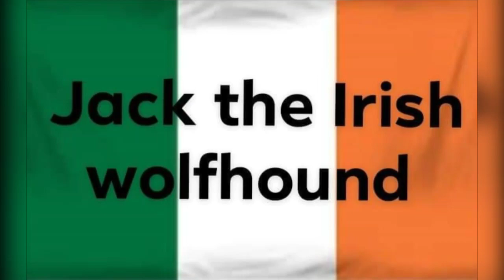Creed boxing champions. by Jack the Irish wolfhound.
by Jack the Irish wolfhound